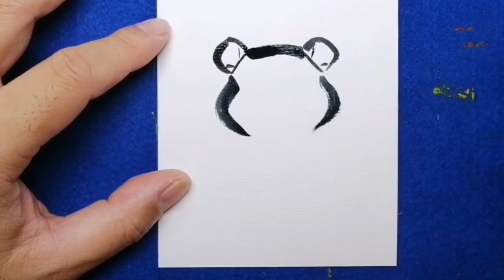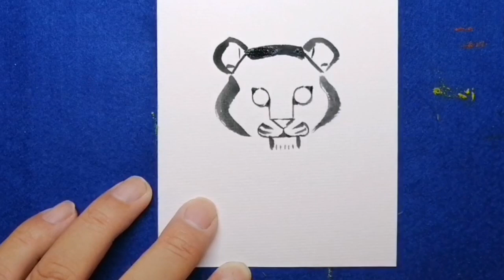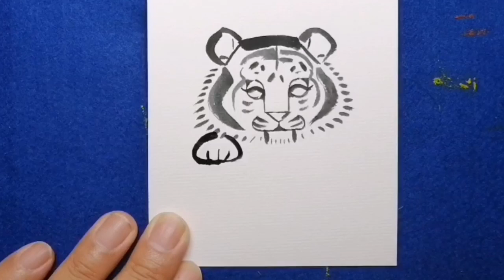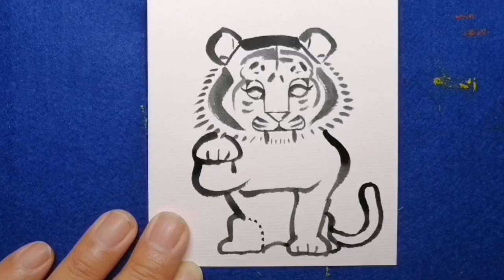寅年の簡単手書き年賀状🐯９│招き虎の簡単な描き方│2022年【絵手紙イラスト】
●絵手紙作品を紹介している日記ブログです│絵手紙教室くぼ田公式ブログ

招き寅の簡単な描き方動画です。
この動画では全体を描いていますが、
実際は一部分はみ出しながら描いてもかっこよくなると思います。
青墨と水彩画（顔彩絵の具）を使いました。

こんにちは、くぼ田木蓮です。
NHK,日本橋三越本店,西武池袋本店ほか多数で絵手紙教室開催実績。
教室オープン10年のべ約32000人の方が参加。
約4220回の絵手紙教室を開催しました。

●ポイント３つ
・輪郭を描いてから彩色します
・体は逆三角形型の体格で強そうに描きます
・四つ葉のクローバーはお好みでお描きください
です。

●目次
00:00　輪郭描き
04:48　色塗り

●使用したはがき
画仙紙はがきが描きやすいです。
動画内の画仙紙は100円均一（セリア）で売っています。
にじみすぎないので初心者からベテランの方まで使いやすいです。
薦田紙工業　画仙紙はがき　30枚入り

●使用している筆
輪郭用・文字用の筆
ぺんてる　 ネオセーブル 丸筆 0号 （ZBNR-0）

彩色用の筆
ナイロン丸筆4本セット（0号・4号・8号・12号の太さ。100円ショップで購入したものです）

●使用している青墨
墨運堂さん製造『墨の精』（青墨液）

●使用している絵の具
顔彩絵の具12色（メーカー名：吉祥）
・群青（ぐんじょう）　　・紫　　・青瓷（せいじ）
・紅梅　　・赤紫　　・山吹　　・岱赭（たいしゃ）
・胡粉（ごふん）　　・若葉（わかば）
・黄土（おうど）　　・朱（しゅ）　　・白群（びゃくぐん）
※上記の顔彩12色はセット販売されていませんので私は1色ずつ別個に購入しています。黒には青墨を使用しています。
各色の特徴は私のブログで少し細かく解説しております。

絵手紙作品の紹介ブログ│絵手紙教室くぼ田公式ブログ